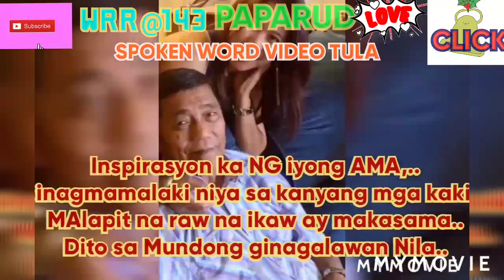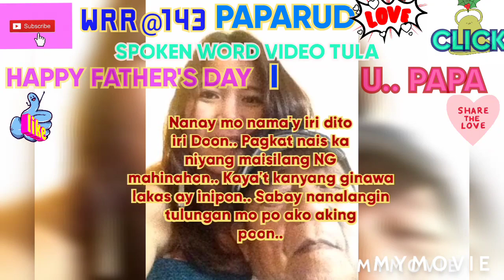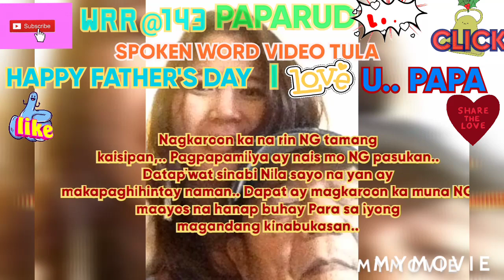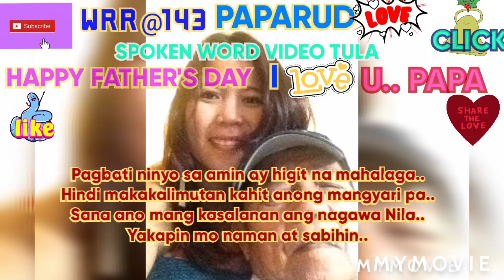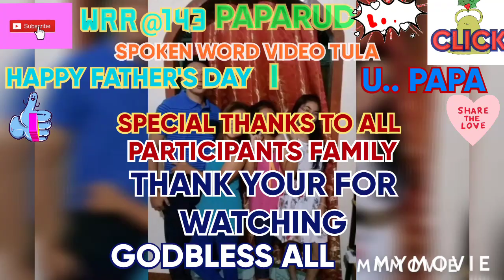Happy FATHER'S DAY TO ALL FATHER'S ALL OVER THE WORLD..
My video presentation for FATHER'S DAY, the video tula na aking ginawa Para sa lahat NG mga TATAY na gaya ko,..nawa ay inyong maibigan.. At Para sa mga anak binati mo na ba si tatay mo NG HAPPY FATHER'S DAY?